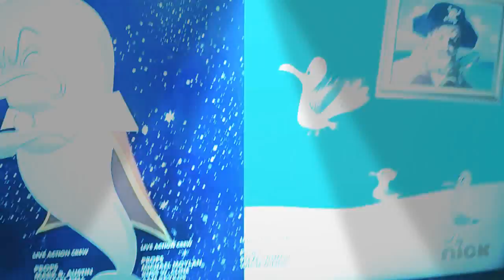April 14, 2019